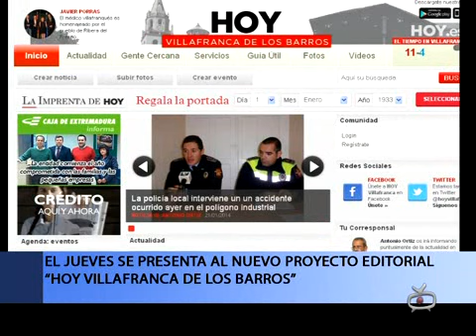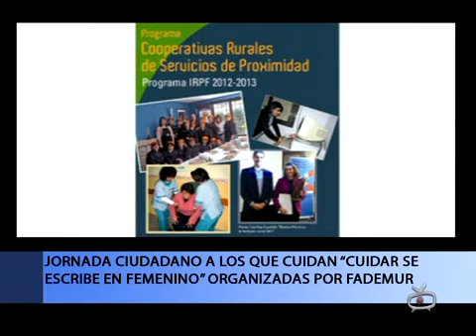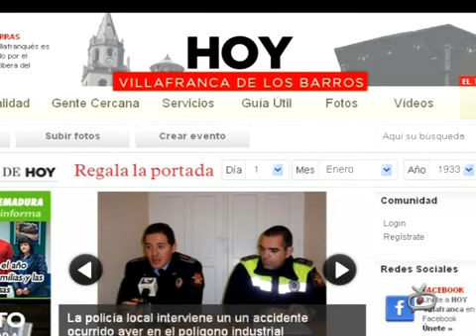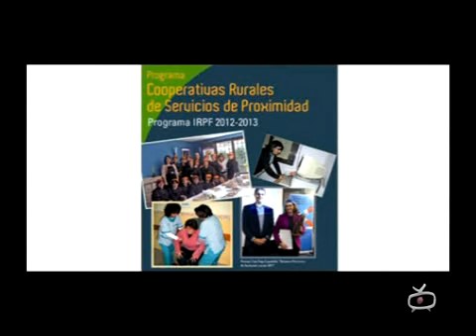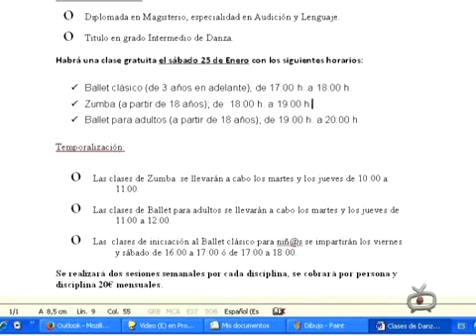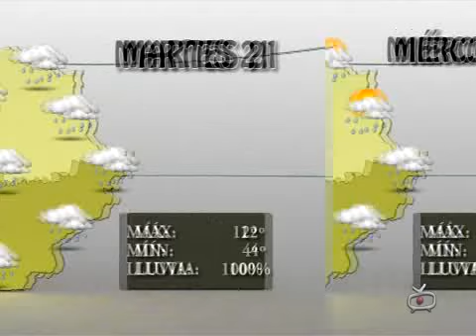INFORMATIVO 21 ENERO 2014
Villafranca Televisión